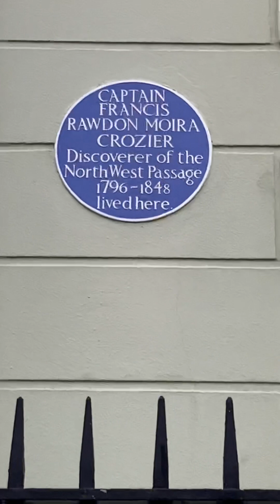THE DISCOVERER OF THE NORTHWEST PASSAGE CAPTAIN FRANCIS CROZIER The Church History Trail